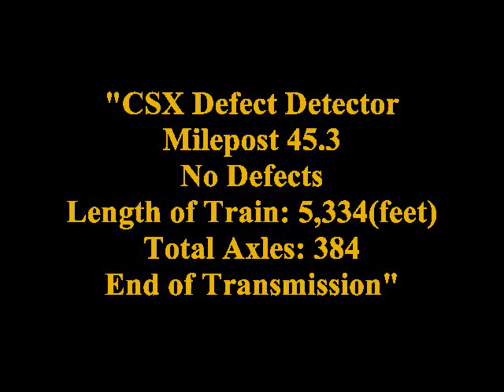CSXT Q573-01 09/01/09 Glendale,KY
CSXT Q573-01 southbound through Glendale,KY